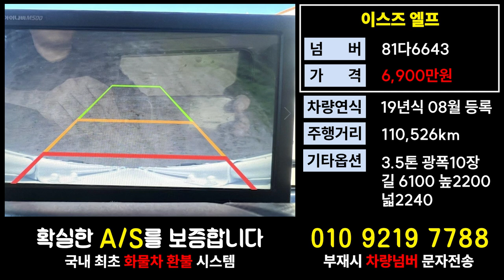이스즈엘프가격 3.5톤 냉동탑차시세 개별영업용넘버매매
11.5톤 12.5톤 14톤 14.5톤 16톤 17톤 18톤 21톤 22.5톤 25톤